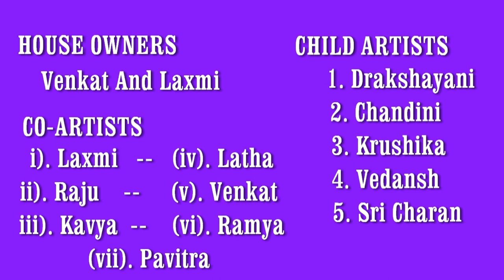MUC-SHORT-FILM-MISS-UNDERSTANDING-COUPLE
Story Two Orphans Who Love Each Other And Get Married And The Story Starts Once They Get Married And How They Miss Understood Each Other And Then How They Have Realised And How They Started Living With Each Other With Love And Effection . This Is Story To Make You Understand The Concept Of Love Is Not Bounded To Any Conceptional Contacts Or Talks Spend With Same Age Group Persons We Started With New Faces And New Talent With A Concept Of Making The Present Day of Life With A Relation How To Starts And End With Miss Understanding . Now A Days Every Relation Is Good To The Point Of Entity And Once The Physical Relation Starts And Boundaries Will Start From Boys Or Men Side And Ego And Miss Understanding Happens . If You Are Also Interested In Acting Or Looking For Any Kind Of Chances You Can Also Send Your Photos And Bio-Data to And And Also You Can WhatsApp Chat On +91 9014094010